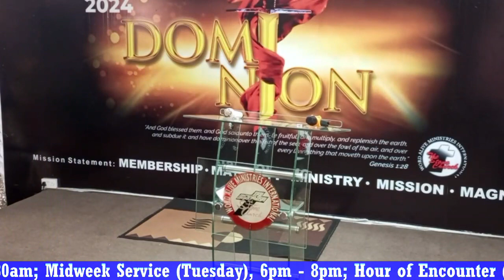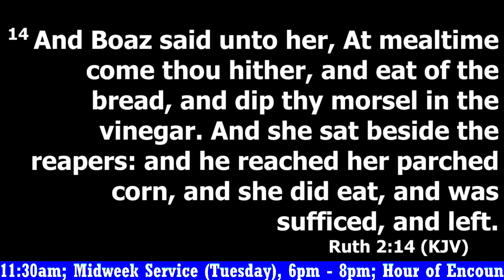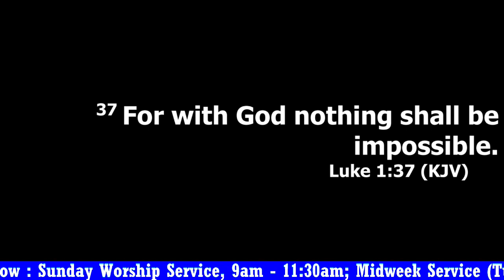SUN 5.5.2024(A) || WOMEN OF VIRTUE WEEK II TOPIC: FLOURISH ||PS 92:12|| MINISTER SEYI ADEOYE ADEYEMO